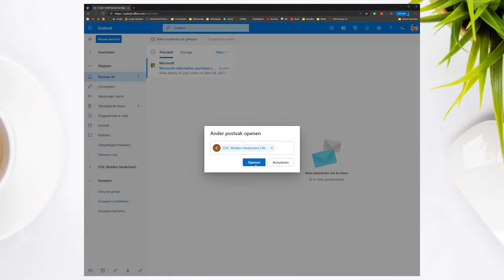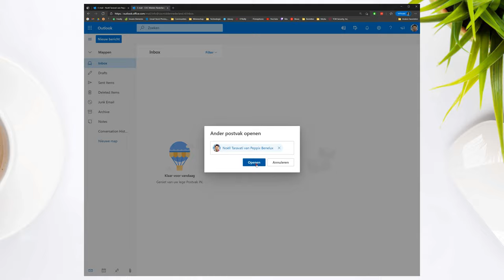Office 365 Gedeelde Postvak toevoegen in Outlook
In deze videohandleiding laat Noëll je twee manieren zien om een Gedeelde Postvak toe te voegen aan je Office 365 account.